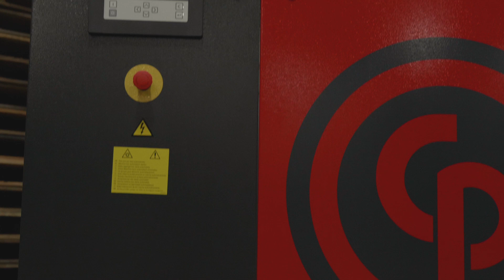When Is a Screw Compressor the Best Option?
The most common air compressor is a screw compressor. These machines work well for most applications of compressors. They’re quiet, powerful, and effective. The right screw compressor can make your business more productive and more efficient, as well as improve the work environment for your team.

A screw compressor is a better option
for your higher CFM requirements, where a piston compressor is rated you know 50 to 75 percent duty cycle the piston compressors are rated at 100 percent duty cycle they can vary depending on demand so you can go anywhere you have a 50 CFM compressor if you're using 20 CFM I'll give you 20 if you use a 50 we'll
give you 50. Depending on the particular customer application we might suggest the customer go with the screw compressor a recip piston compressor is not as efficient when those machines turn on they run full bore and when the demand is met they turn off. While a screw compressor can run like an analogue or a swing it can turn on and run slow if there's not much demand or if there's a lot of demand it can run full bore.